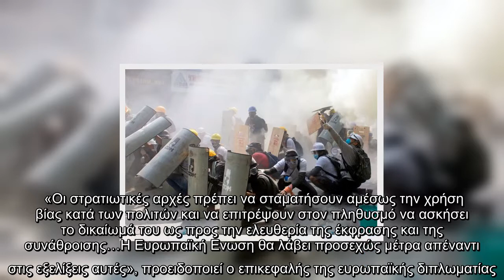Μιανμάρ : Διεθνείς αντιδράσεις για την αιματηρή καταστολή